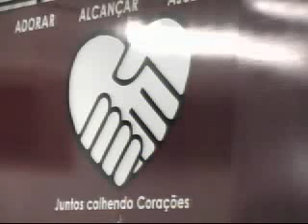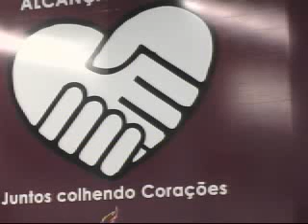Paulo César Baruk - Igreja do Nazareno de Itatiba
Paulo Cesar Baruk na Igreja do Nazareno em Itatiba - 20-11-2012 - Captured Live on Ustream